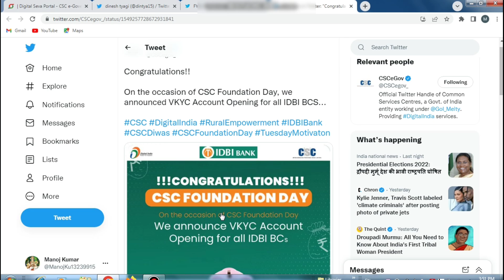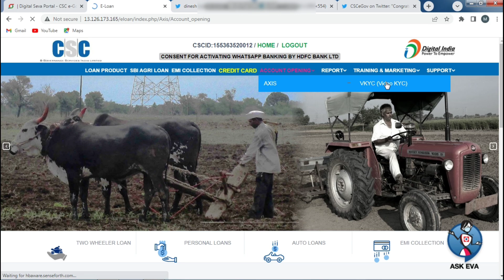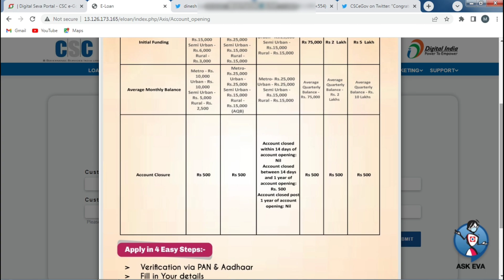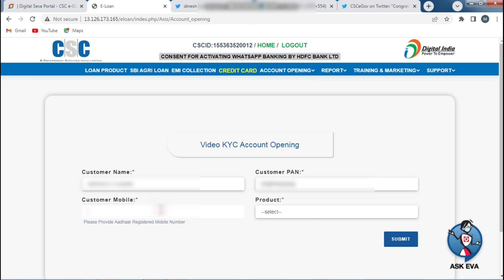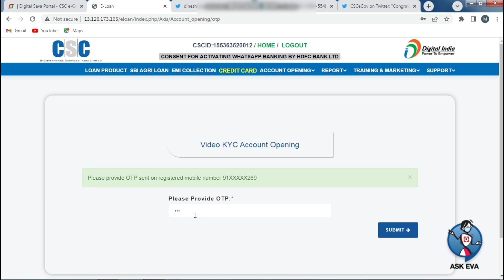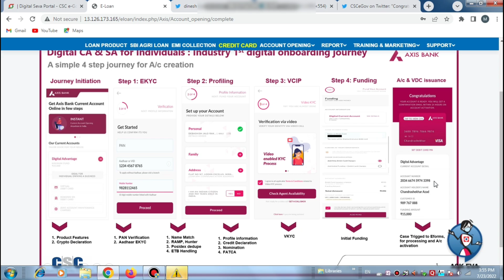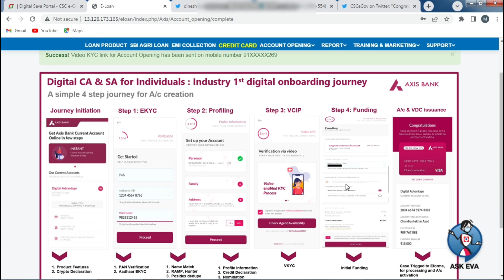csc se account open kaise kre | bina ban bc ke | CSC से खाता खोलें Video KYC से | ac new open link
About This Video :- is video me humne bataya hai kis tarah se csc se bpl certificate bana sakte hai so agar video acchi lagi to channel ko jarur subscribe kar de